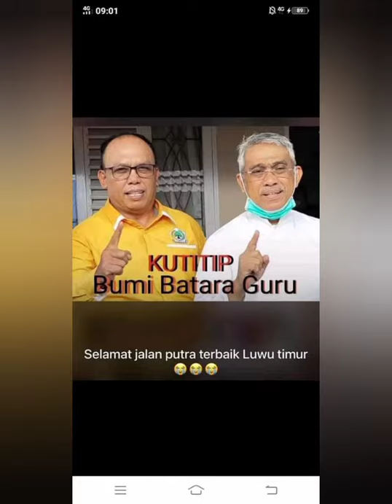luwu timur Berduka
jasa jasa mu akan kami kenang selalu